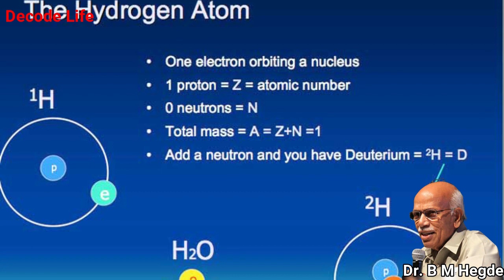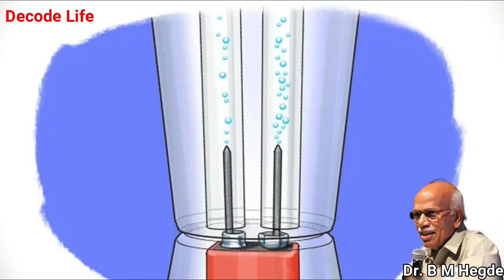HYDROGEN FUEL From Water Was Found By An INDIAN Scientist long Back - Dr. B M Hegde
You Can Help with Small Contribution, If you can Buy from these links. Thank you. Buy B M Hegde Books here
What Doctors Don'T Get To Study In Medical School
Live Healthier Live Longer
You Can Be Healthy HYDROGEN FUEL From Water Was Found By An INDIAN Scientist long Back - Dr. B M Hegde